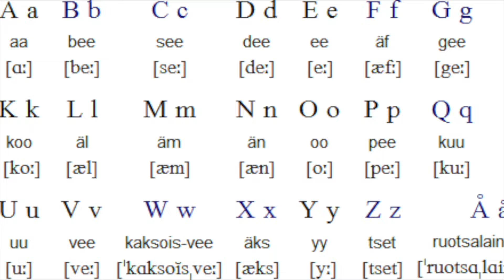FİNLANDİYA Finlandiya4.sınıf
farklı ülkeleri tanıyalım
farklı ülkeleri tanıyalım Finlandiya

ülkeleri tanıyalım Finlandiya
farklı ülkeleri tanıyalım
Finlandiya 4.sınıf
4.sınıf Finlandiya